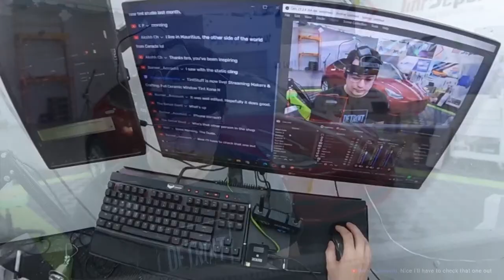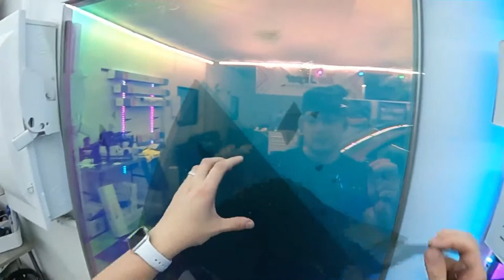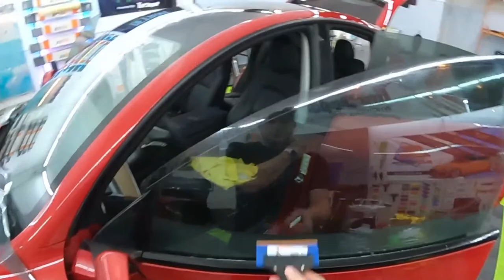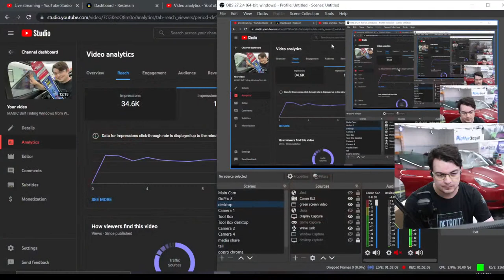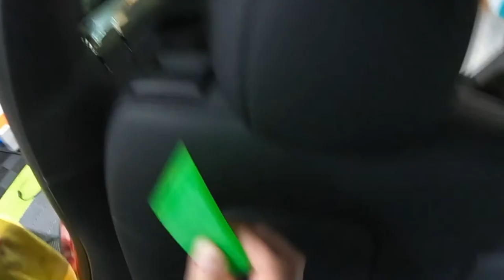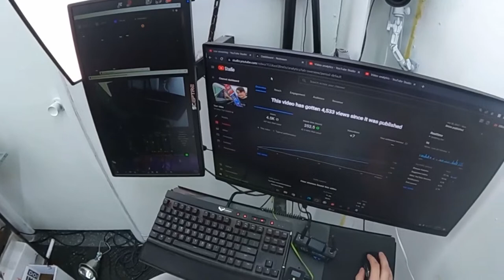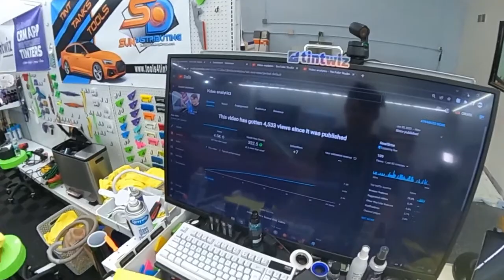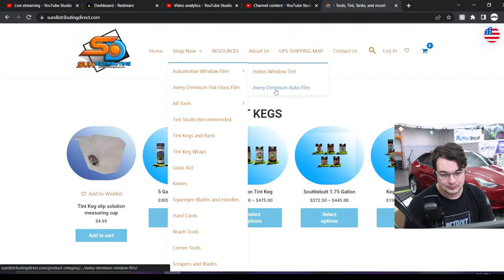Tesla Model Y Ceramic Window Tint